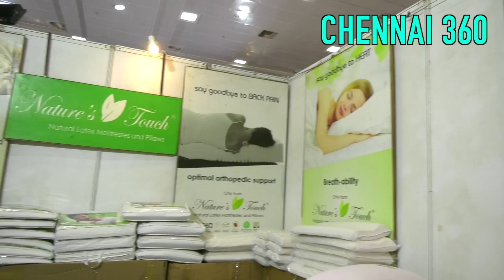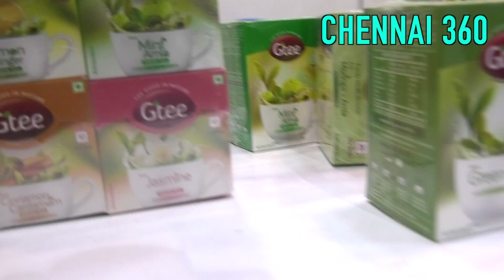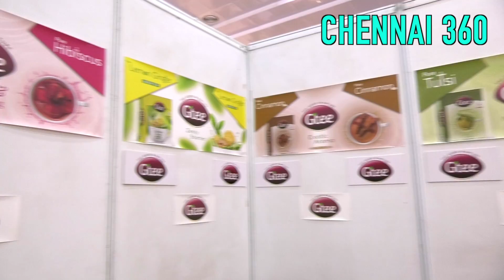KILLI & GTEE LIVE IN A WORLD OF GOOD HEALTH CHENNAI - 94440 02284